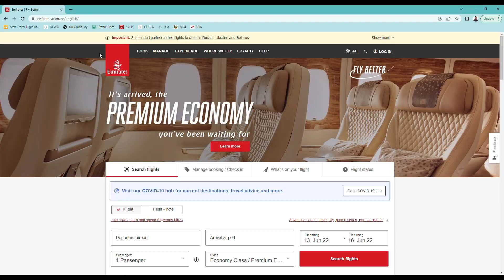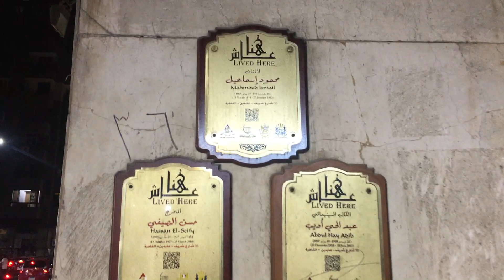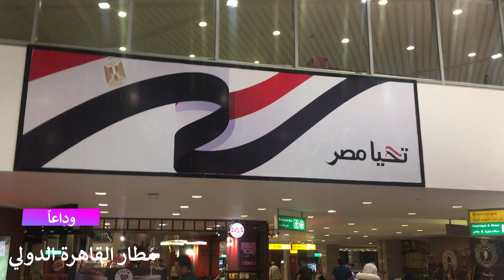رحلات - القاهرة - خان الخليلي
زيارة الي قاهرة المعز - جولة في وسط البلد ومنطقة خان الخليلي